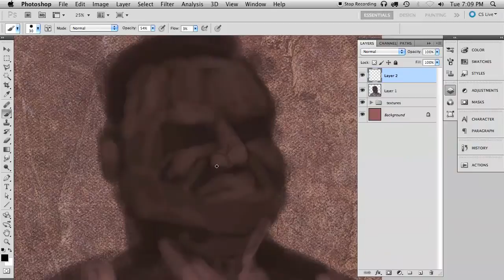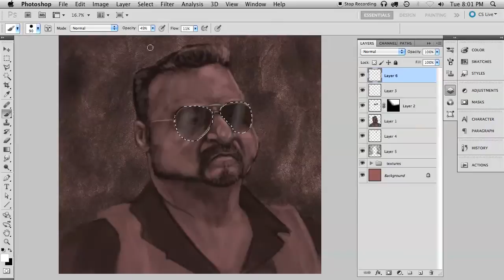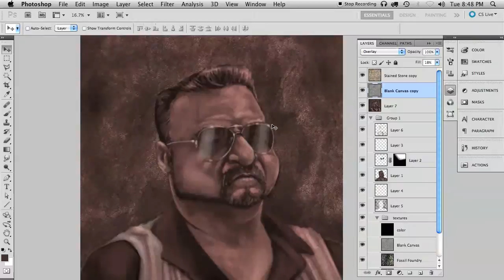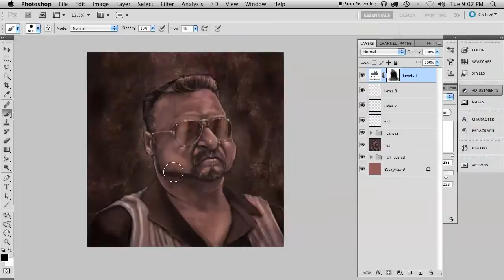Quintek Speed Painting Episode 1: Walter Sobchak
Song: "Just Dropped In (To See What Condition My Condition Was In)"
Artist: The First Edition (with Kenny Rogers on lead vocals)

We decided to get inspired by artists like Court Jones and set up our own Speed Painting video series. The subject matter and tools will change, but the task will always be the same; original art created from start to finish in less than a few hours. This first video is a stylized portrait of John Goodman's "Walter Sobchak" from The Big Lebowski.

Artist: Shawn Sheehan
Total "real" time (shown in upper right): 2 hrs. 15 min.
Video length: 3 min. 20 sec.